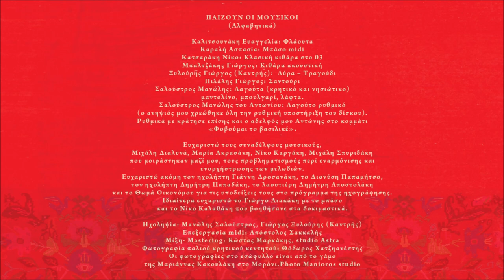ΘΕ ΜΟΥ ΠΑΡΑΞΕΝΟΣ ΣΕΒΝΤΑΣ - ΜΑΝΩΛΗΣ ΣΑΛΟΥΣΤΡΟΣ - ΓΙΩΡΓΗΣ ΞΥΛΟΥΡΗΣ (ΚΑΝΤΡΗΣ)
Θέ μου παράξενος σεβντάς (Τραγούδι)

Γιάϊντα την αναγύρισες τη στράτα τη (ν) παλιά σου,
και δε μπορώ να τη θωρώ, φως μου την ομορφιά σου.

Μια μέρα κάνω να σε ιδώ, και φαίνεταί μου χρόνος,
Θε μου παράξενος σεβντάς, μα, και μεγάλος πόνος.

Μ.Σ.

Περιεχόμενα:
1. Ερωτευμένος άνθρωπος (συρτός) 4:22
2. Δε μας (ε) βάνει και τσι δυο (τραγούδι) 4:30
Στίχοι: Αντώνης Καράτζης
3. Ψιλή βροχή η αγάπη σου (συρτός) 4:03
4. Στεριές και θάλασσες (καλαματιανό) 3:52
Στίχοι: Χαρίδημος Σιγανός
5. Φοβούμαι το βασιλικέ (συρτός) 4:21
Μουσική: Μανώλης Σαλούστρος
Στίχοι: Βέρα Σουλτάτου Ξυλούρη
6. Θε μου παράξενος σεβντάς (τραγούδι) 5:52
Μουσική: Μανώλης Σαλούστρος
Στίχοι: Μίχαλος Δραμουντάνης
7. Ήρθες από το πουθενά (συρτός) 3:19
Μουσική: Μανώλης Σαλούστρος
Στίχοι: Βασίλης Βιτώρος Βίγλης
8. Ζωή και θάνατο σκορπάς (αργός συρτός) 4:51
Μουσική: Μανώλης Σαλούστρος
Στίχοι: Σταυγιαννουδάκη Ευαγγελία
9.  Δε θέλω εγώ τέτοιες φιλιές (τραγούδι) 6:31
Μουσική: Μανώλης Σαλούστρος
Στίχοι: α) Γιάννης Βάρδας, β) Αντώνης Μαυρόκωστας
10. Μικρό παιδί ο έρωτας (Μορονιανός συρτός) 6:12
Μουσική: Μανώλης Σαλούστρος
Στίχοι: Αντώνης Καράτζης
11. Λόγια στερνά (τραγούδι) 4:28
Μουσική: Μανώλης Σαλούστρος

(Αλφαβητικά)

Καλιτσουνάκη Ευαγγελία: Φλάουτα
Καραλή Ασπασία: Μπάσο midi
Κατσαράκη Νίκο: Κλασική κιθάρα στο 03
Μπαλτζάκης Γιώργος: Κιθάρα ακουστική
Ξυλούρης Γιώργος (Καντρής):  Λύρα – Τραγούδι
Πιλάλης Γιώργος: Σαντούρι
Σαλούστρος Μανώλης: Λαγούτα (κρητικό και νησιώτικο)

Ευχαριστώ ακόμη τον ηχολήπτη Γιάννη Δροσανάκη, το Διονύση Παπαμήτσο,
τον ηχολήπτη Δημήτρη Παπαδάκη, το λαουτιέρη Δημήτρη Αποστολάκη
και το Θωμά Οικονόμου για τις υποδείξεις τους στο πρόγραμμα της ηχογράφησης.
Μανώλης Σαλούστρος

Ηχοληψία: Μανώλης Σαλούστρος, Γιώργος Ξυλούρης (Καντρής)
Επεξεργασία midi: Απόστολος Σακκαλής
Μίξη- Mastering: Κώστας Μαρκάκης, studio Astra